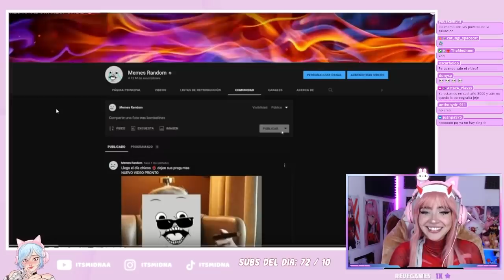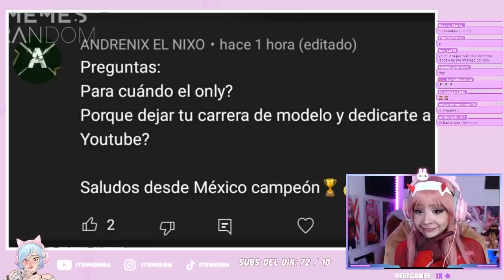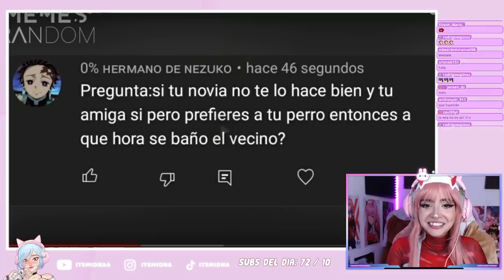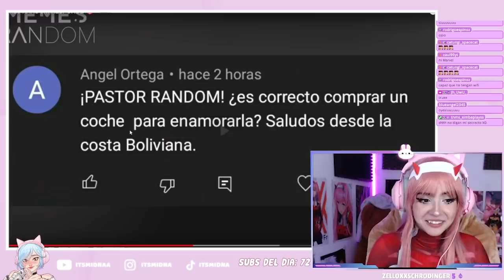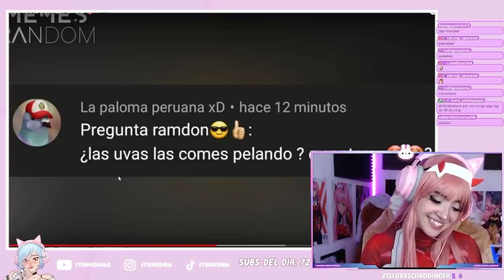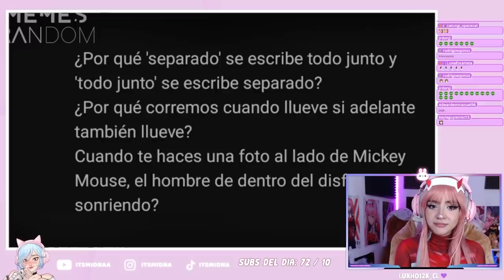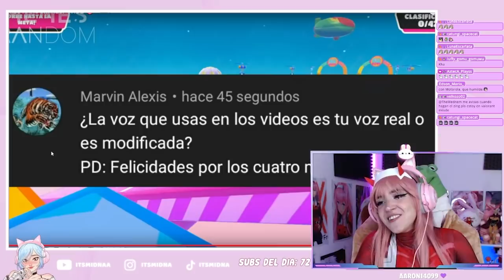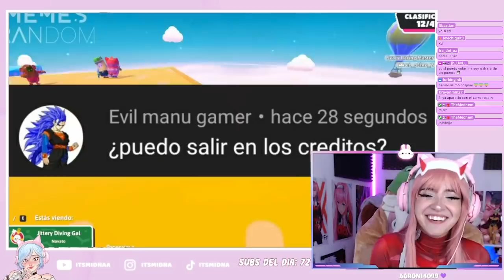EL DIOS DE LOS MEMES RANDOM SE PONE NOSTÁLGICO | Itsmidnaa reacciona a MEMES RANDOM